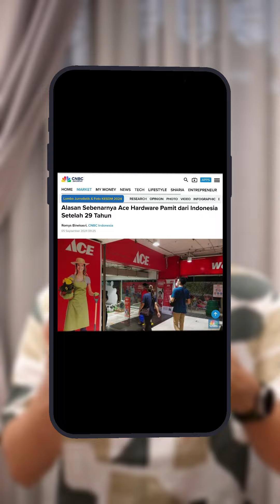ACE HARDWARE BANGKRUT ?